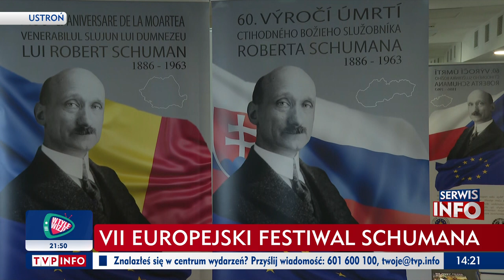VII Europejski Festiwal Schumana - Ustroń 2023 TVP INFO